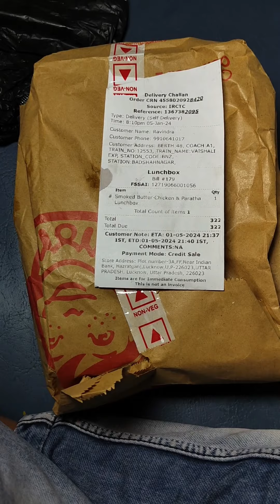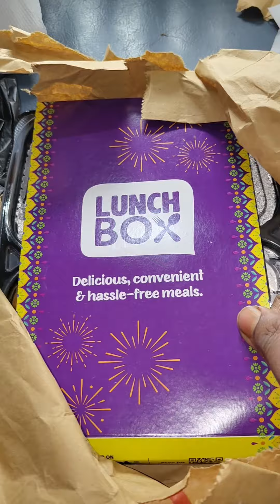Train में मंगवाया Online खाना Food वालों ने किया तगड़ा Scam 🤬 सोच समझकर मंगवाए बाहर से खाना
Order Only If You Can Afford it

Keep Supporting 🤗

Swad Ke Diwane